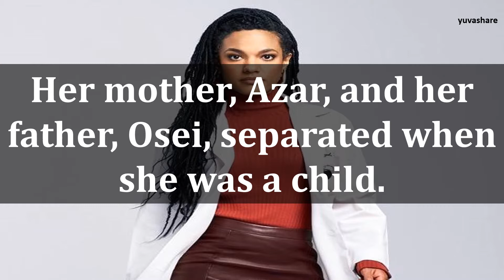BIOGRAPHY OF FREEMA AGYEMAN